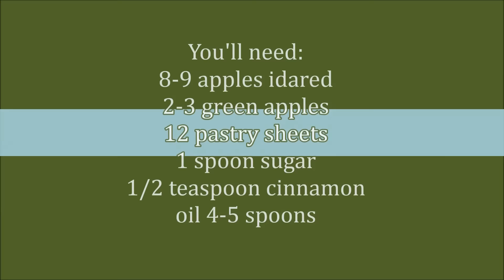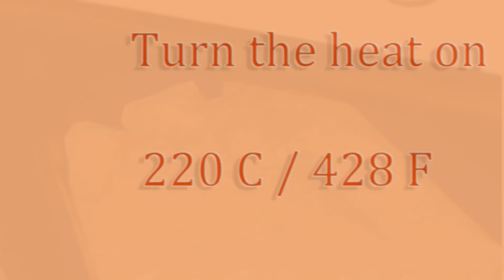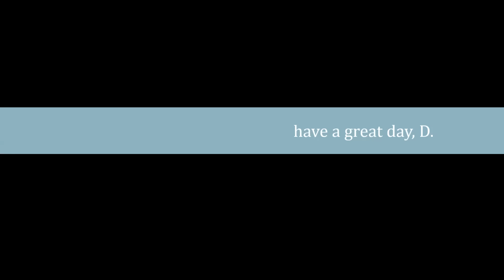Apple Strudel and cinnamon easy / Strudel cu mere si scortiosara / Štrudla sa jabukama i cimetom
Apple strudel roll with cinnamon. Simple basics / subtitles /
Ștrudel cu mere si scortisoara. Reteta simpla. / fara voce / subtitrat în limba română /
Štrudla sa jabukama i cimetom. Osnovni recept / titlovi na srpskom /
Штрудла са јабукама и циметом. Основни рецепт / титлови на српском /